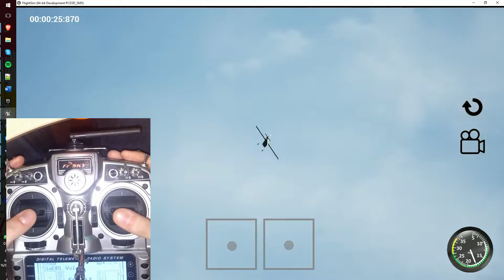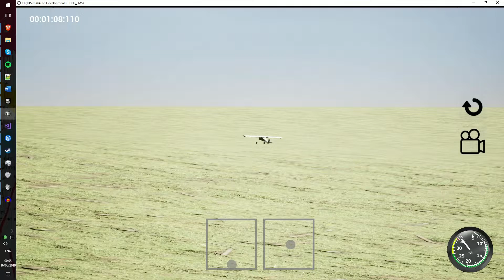Michael Reid | Flight Simulator